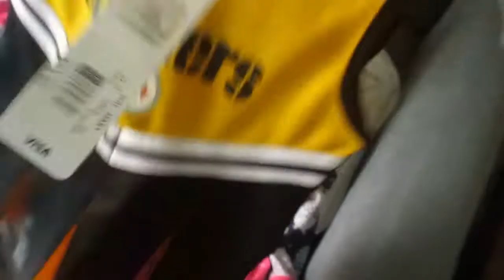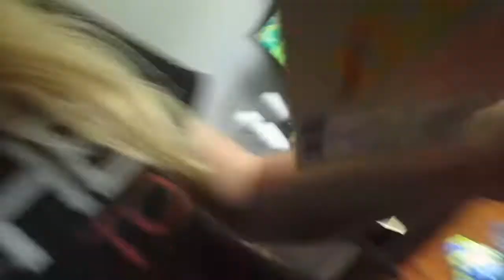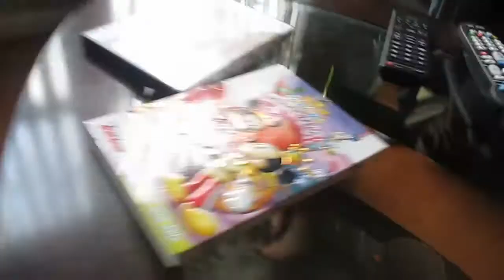OOPS MOMMY BURPED!